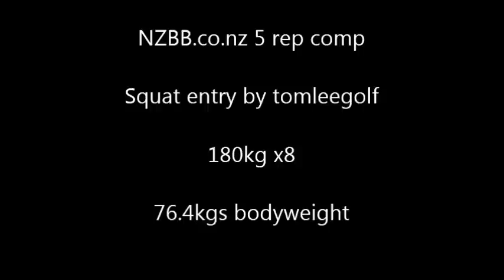180kgs for 8 reps squats